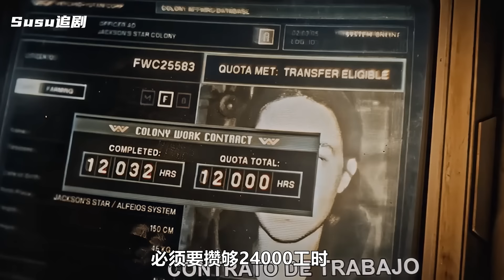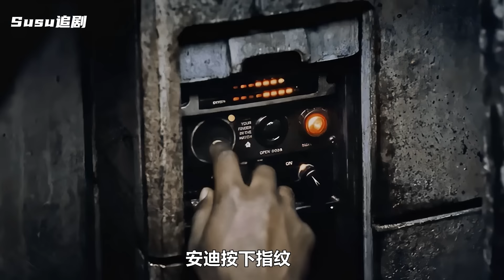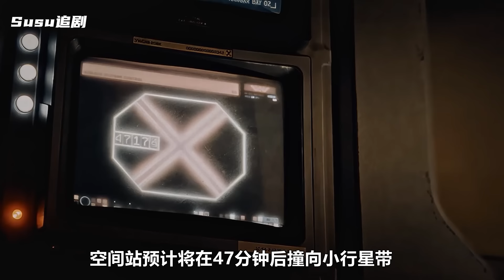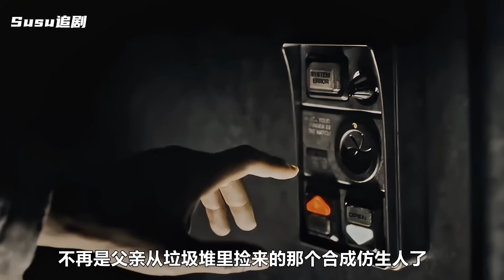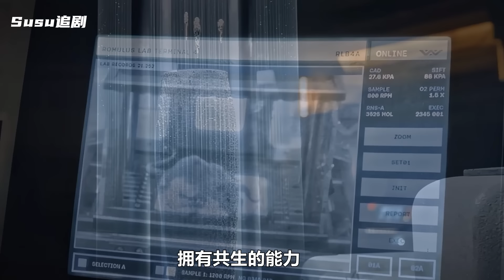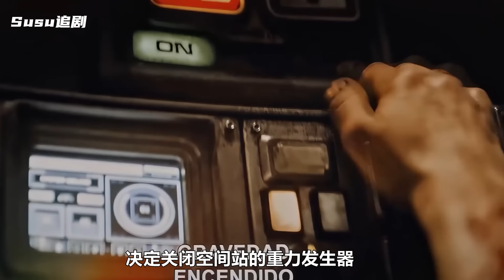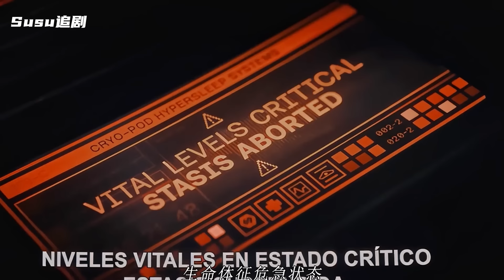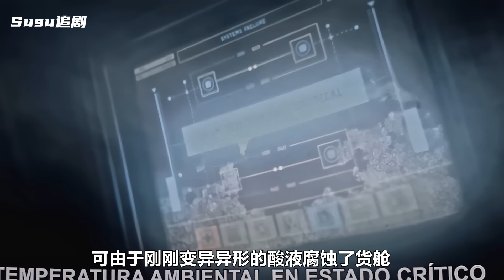抱臉蟲再現，超級重口！《異形：奪命艦》